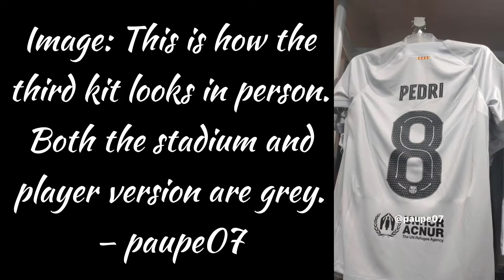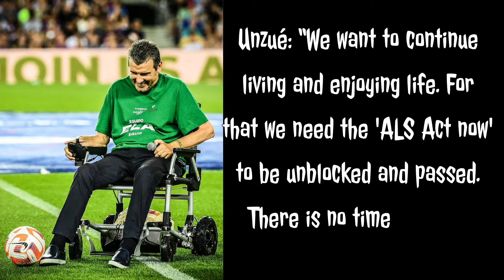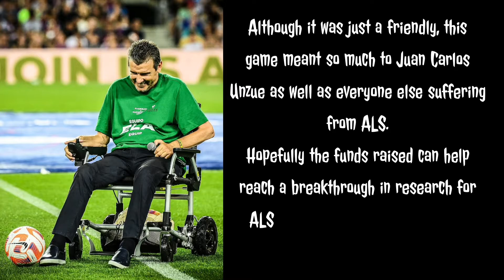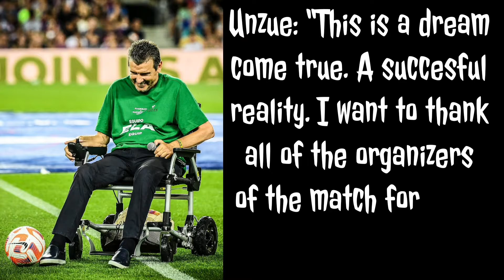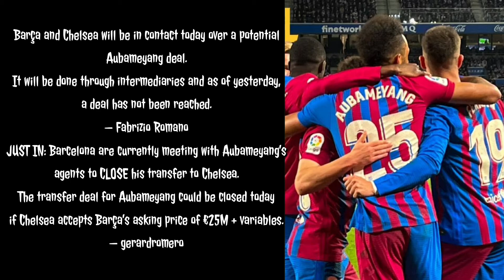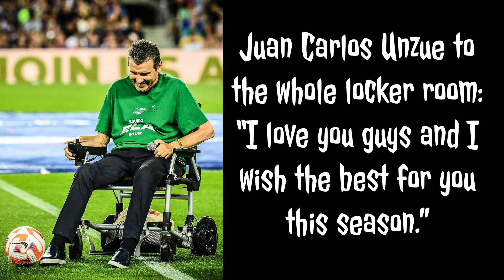FC BARCELONA NEWS AND STORIES VIDEO NO 150